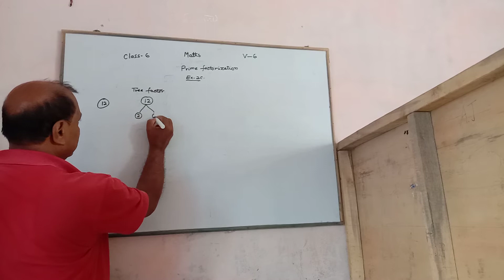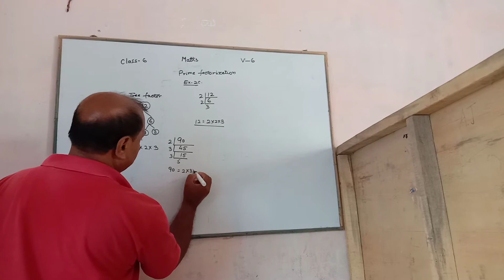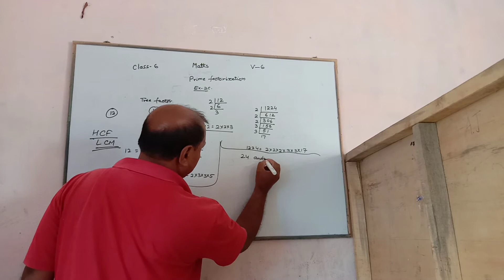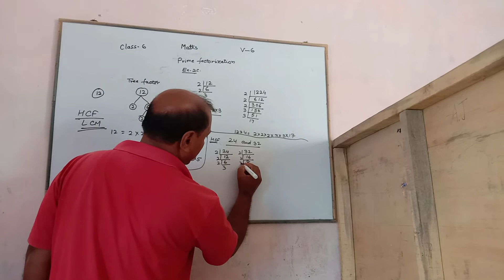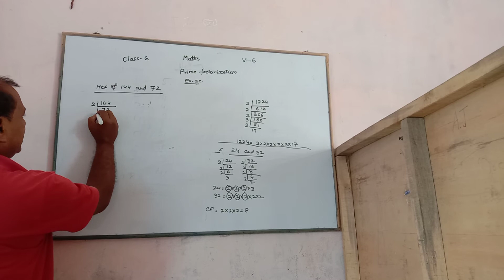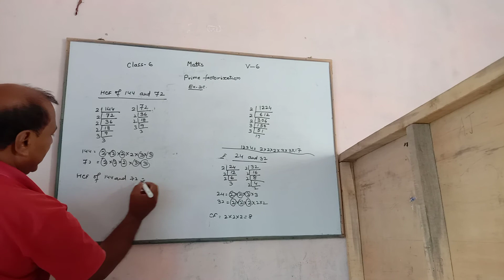Video No-6 class-6 Math Ex-2 (c) (prime factoration). By Awdhesh Sir